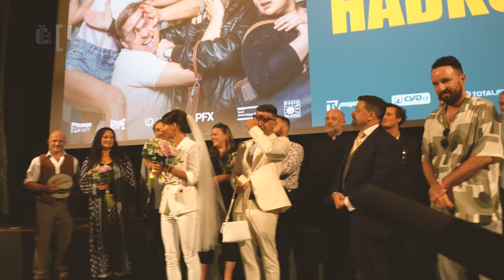Sandra Nováková a Vojtěch Moravec si řekli své ANO na premiéře jejich nového filmu Hádkovi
Na premiéru přišli jako snoubenci, ale odcházet z ní budou jako manželé. Na hosty slavnostní premiéry nové české komedie Hádkovi čekalo opravdu velkolepé překvapení, a to svatba slavného páru Sandra Nováková a Vojtěch Moravec.